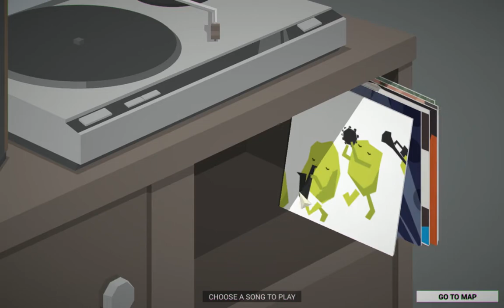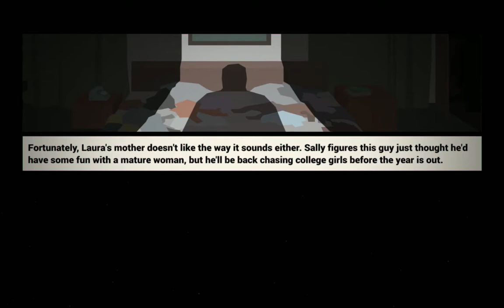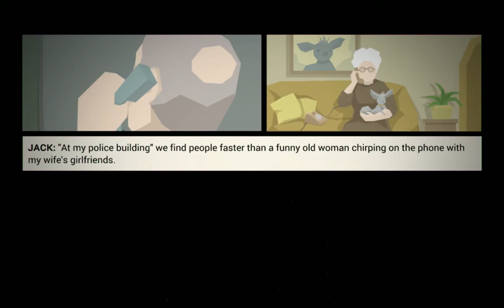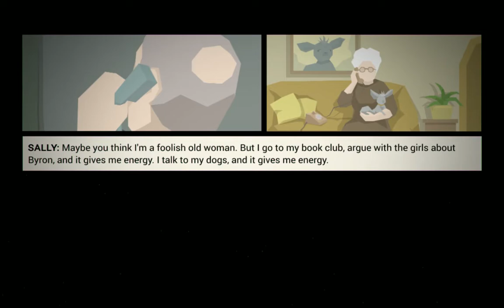This Is The Police (PL) #2 Świadkowie Jehowi | Gameplay PL | Zagrajmy w This Is The Police PL 100%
Nowa Seria z This Is The Police (PL) Symulator Policjanta Po Polsku! Subskrypcji na Kanale. Pierwszy Odcinek z Nowej serii This Is The Police (PL) | Symulator Policjanta | Gameplay PL | Zagrajmy w This Is The Police PL 100%. Podoba się Odcinek! Kliknij w dzwoneczek! Napisz Komentarz! łapkę w górę! Do zobaczenia i usłyszenia w moich filmach. Pozdrawiam :) Róża89
Moje Linki Wpadajcie:
Lajkuj Pod Moim Każdym Filmem na Kanale 4. Wbijaj na Discord dla widzów EKIPA z Róży 5. Wbijaj na Mój Instagram w opisie filmów są linki 6. Wyślij mi Donejta na wsparcie kanału :) Pozdrawiam Emi Róża89